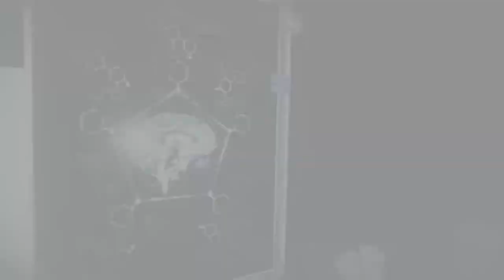The Evil Within 2 Gameplay walkthrough Part-8 "Premiere" (PC) [HD60fps]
THANK YOU GUYZ FOR WATCHING MY VIDEO LOVE YOU ALL PEACE ✌👌👍

►Partner with Freedom! - Be free.

-GamerzTube